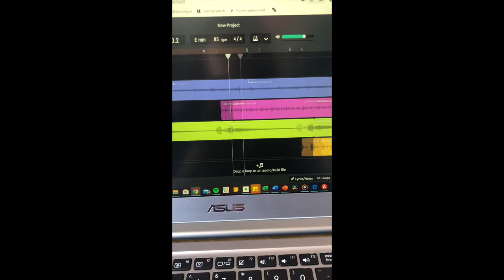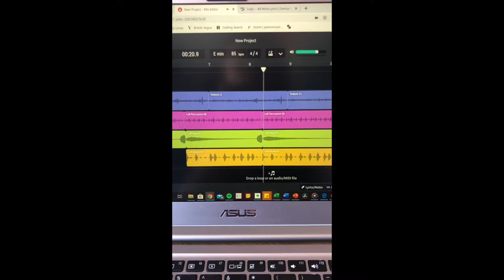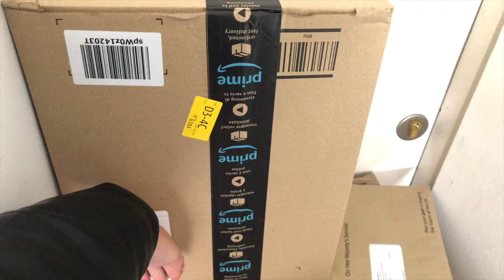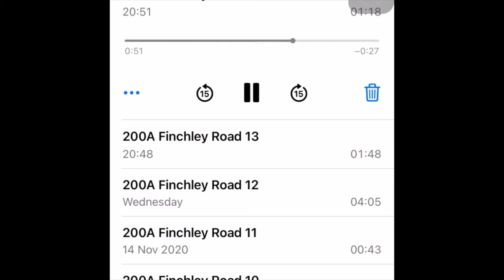Work in Progress Video